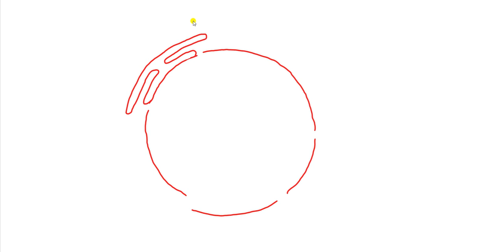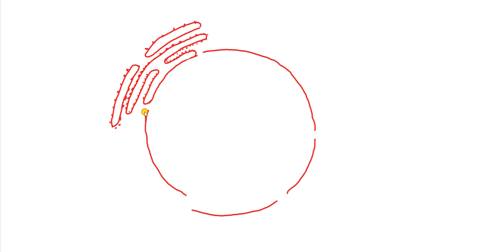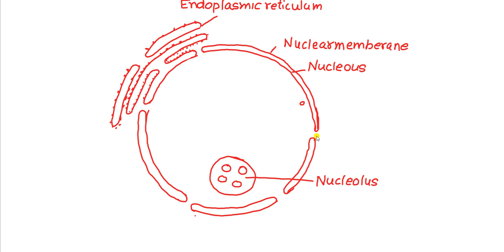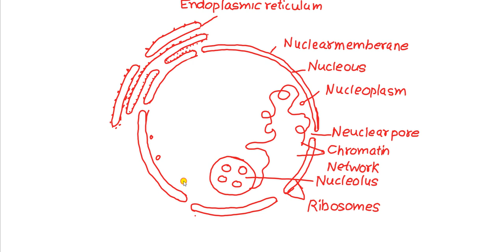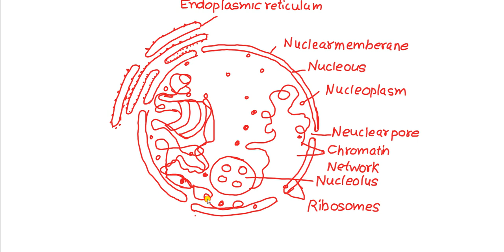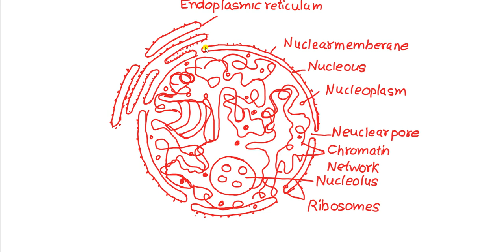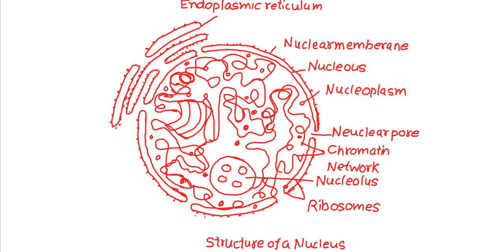nucleus diagram in easy way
in this video the diagram of nucleus bahut aasan tarike se draw Kiya gaya hai